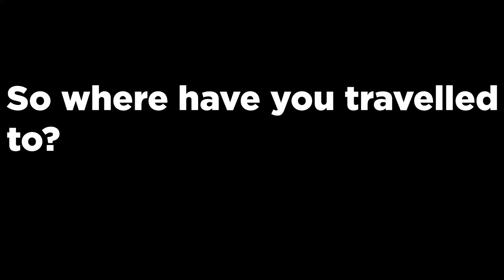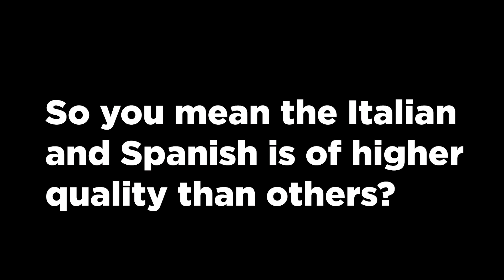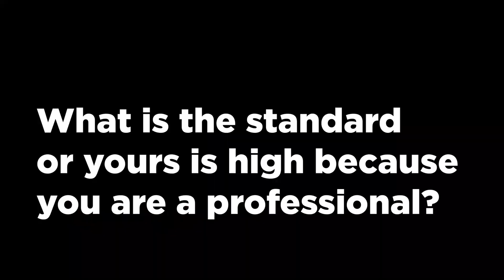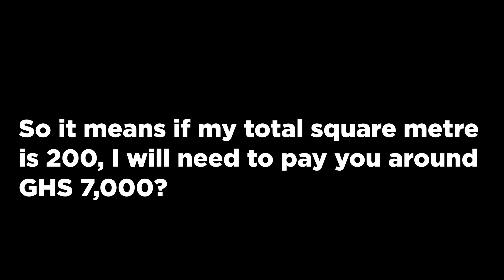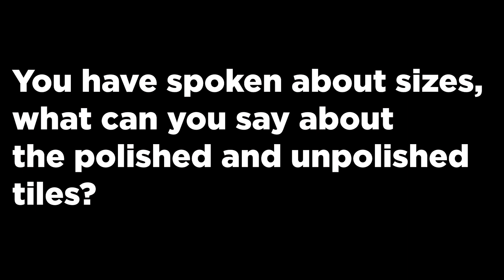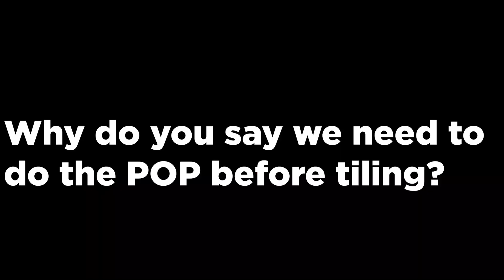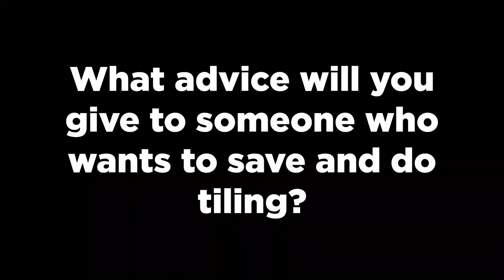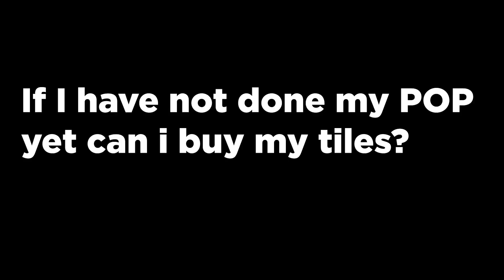Interview with My Tiler - Building in Ghana 🇬🇭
In this video we look at everything you need to know before tiling your house. We talk about ceramic tiles, Italian tiles, Spanish tiles and more!

Contact Alex for your Tiling Works when building your house: 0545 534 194 or 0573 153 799